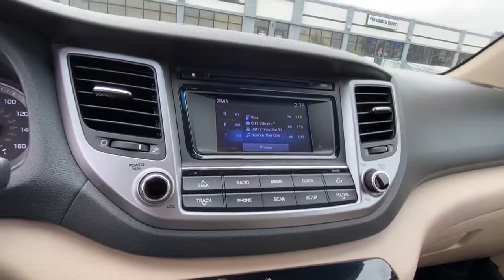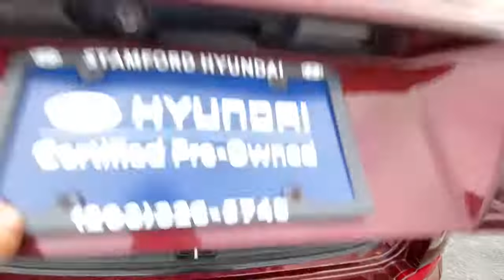2016 Hyundai Tucson Stamford, Greenwich, Norwalk, Darien, Fairfield, CT U6037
Ruby Wine Used 2016 Hyundai Tucson available in Stamford, Connecticut at Stamford Hyundai. Servicing the Greenwich, Norwalk, Darien, Fairfield, CT area.
2016 Hyundai Tucson AWD 4dr Eco w/Beige Int - Stock#: U6037 - VIN#: KM8J3CA20GU159466

Stamford Hyundai
85 Magee Ave

Hyundai Certified, Excellent Condition, LOW MILES - 34,545! EPA 31 MPG Hwy/25 MPG City! iPod/MP3 Input, Satellite Radio, Bluetooth, Hands-Free Liftgate, CD Player, Aluminum Wheels, OPTION GROUP 01, Turbo Charged Engine READ MORE!br /br /KEY FEATURES INCLUDEbr /All Wheel Drive, Back-Up Camera, Turbocharged, Satellite Radio, iPod/MP3 Input, Bluetooth, CD Player, Aluminum Wheels, Hands-Free Liftgate. Rear Spoiler, MP3 Player, Privacy Glass, Remote Trunk Release, Keyless Entry. br /br /OPTION PACKAGESbr /OPTION GROUP 01. Serviced here, Local Trade-In, Financing Available br /br /SHOP WITH CONFIDENCEbr /173-point mechanical, safety and appearance inspection by Hyundai-certified technicians, Rental car reimbursement provided during covered repairs, 10-Year/ 100,000 mile Powertrain Limited Warranty, 10-Year/ 100,000 mile Powertrain Limited Warranty, Certified Pre-owned vehicles carry the remainder of 5-year/60,000-mile New Vehicle Limited Warranty, Roadside Assistance includes towing, jump starts, tire service, lockout service and fuel delivery, Complimentary 24/7/365 roadside assistance is provided for 10 years/Unlimited Mileage, 3-Month of No-Charge SiriusXM Satellite Radio All-Access Trial br /br /WHY BUY FROM USbr /Stamford Hyundai is a digital, interactive dealership that is the Hyundai Eastern Region #1 service satisfaction Hyundai Dealer in the district two years running. We believe in transparency for our clients and feel that when our customers are educated about their purchase from availability, total brand value and finance options it is easy to say Yes to Hyundai. Combine this with our exceptional customer service and convenient online purchase process; it is easy to say Yes to Stamford Hyundai! br /br / Horsepower calculations based on trim engine configuration. Fuel economy calculations based on original manufacturer data for trim engine configuration. Please confirm the accuracy of the included equipment by calling us prior to purchase. br /